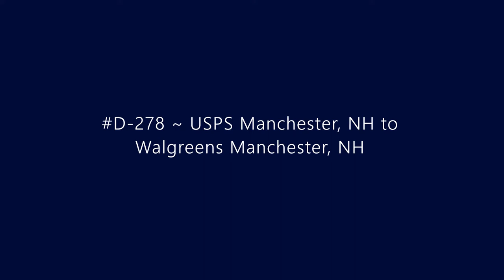D-278 ~ USPS Manchester, NH to Walgreens, Manchester, NH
Driving from USPS Manchester, NH to Walgreens Manchester, NH.